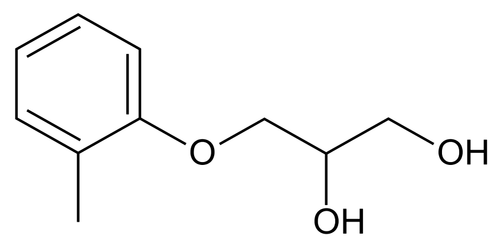Mephenesin | Wikipedia audio article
This is an audio version of the Wikipedia Article:
Mephenesin

SUMMARY
Mephenesin is a centrally acting muscle relaxant. It can be used as an antidote for strychnine poisoning. Mephenesin however presents with the major drawbacks of having a short duration of action and a much greater effect on the spinal cord than the brain, resulting in pronounced respiratory depression at clinical doses and therefore a very low therapeutic index. It is especially dangerous and potentially fatal in combination with alcohol and other depressants.  Mephenesin was used by Bernard Ludwig and Frank Berger to synthesize meprobamate, the first tranquilizer to see widespread clinical use.  Mephenesin is no longer available in North America but is used in France, Italy and a few other countries. Its use has largely been replaced by the related drug methocarbamol, which is better absorbed.Mephenesin may be an NMDA receptor antagonist.